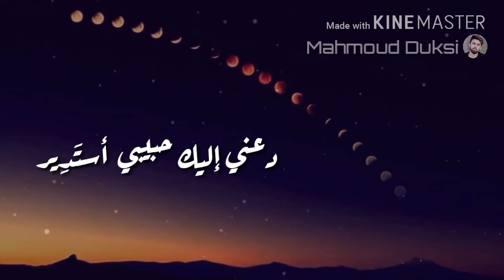كيف أكون Ⅱمرثية تلامس الاحساس Ⅱ رائعة بكل ما تحتويه هذه الكلمة من معنى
كيف أكون Ⅱ  مرثية تلامس الاحساس Ⅱ رائعة بكل ما تحتويه هذه الكلمة من معنى
حسين جعفر - Hussein Jaafar
إسلآميات يوتيوب {  Islamic YouTube }
قناة تختص بتحميل القرآن الكريم بجميع الآصوات  والأذكار والأدعية وقصص الأنبياء والمرئيات والأناشيد